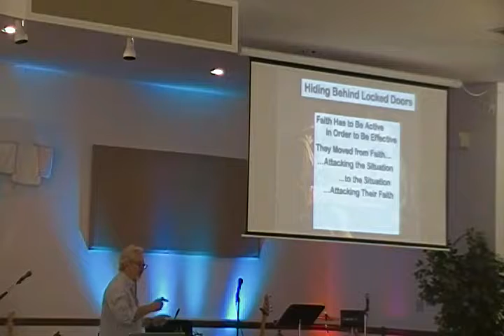Power of our Wounds Part1 21May17 CLIP 6